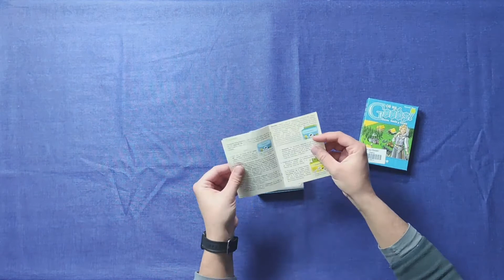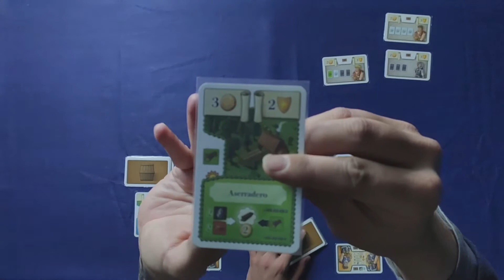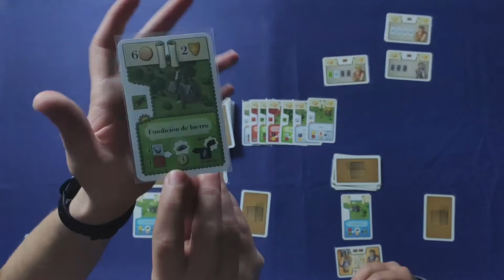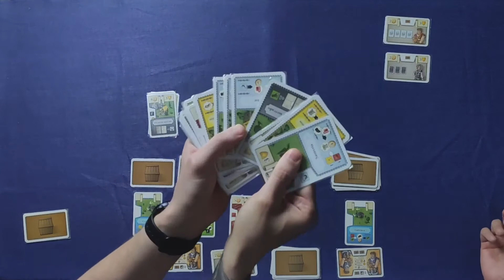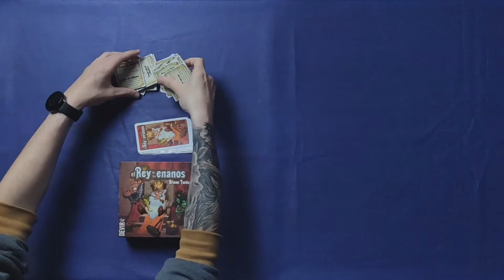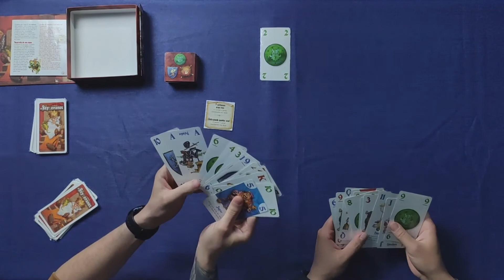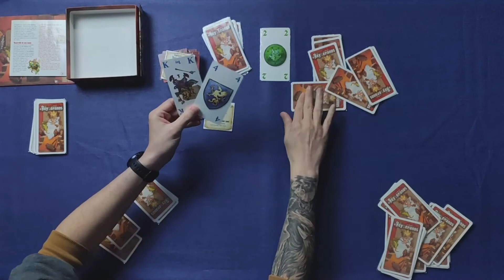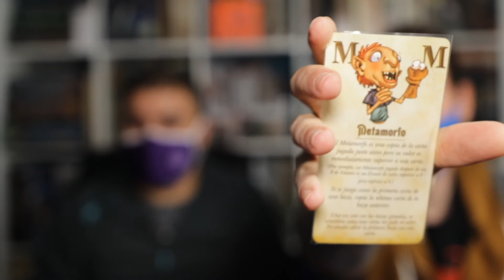I+D2 - Oh my goods! vs El rey de los enanos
Nueva batalla de juegos en nuestro I+D (Impresiones Dobles). En ésta ocasión tenemos una batalla de juegos de cartas: Oh my goods! VS El rey de los enanos ¿Quien será el vencedor?